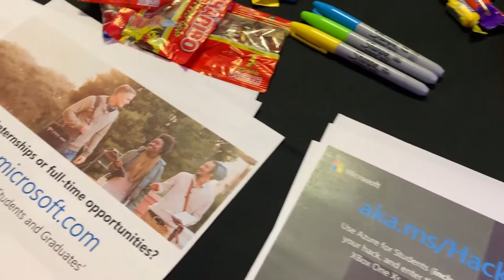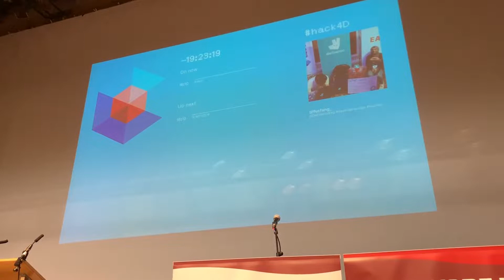Hack Cambridge 2019 VLOG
1:45+ I forgot to annotate but can you count HOW MANY PEOPLE were waving at the camera? !! Comment down below to see if you've got the right answer  :D

And thank you for having me as one of the teammmmm here. Taking videos is the most enjoyable job I have done in volunteering lol (and selecting prizes too!). Unfortunately, I didn't stay till the ending part of the event because of some other commitment but I'm so thankful having helped out from the beginning.

**It is the shortest video I have made on YouTube but took me the longest time to film it hahaha. Most footages will be on the official social channels and this one I actually try to avoid recognisable random faces and put mostly personal videos awww!**

vlog นี้จะพาไปดู hackathon ที่ใหญ่ที่สุดใน Cambridge นะฮ้าฟฟฟฟฟ 24 ชั่วโมงจากเที่ยงวันเสาร์ - เที่ยงวันอาทิตย์ hack กันให้เต็มที่ไปเลยยยยย อยากบอกว่าเราเป็นคนเลือกของรางวัลแหละ อิอิอิ แต่เสียดายที่ไม่ได้อยู่ถึงตอนจบ อย่าลืมกด LIKE & SUBSCRIBE นะจ๊ะ